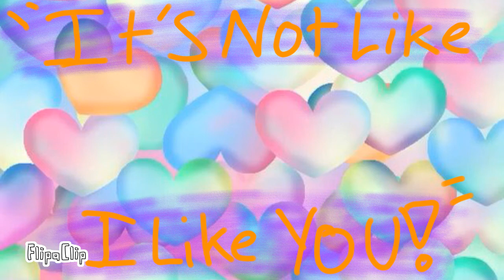TacoPop 'Its Not Like I Like You!!'